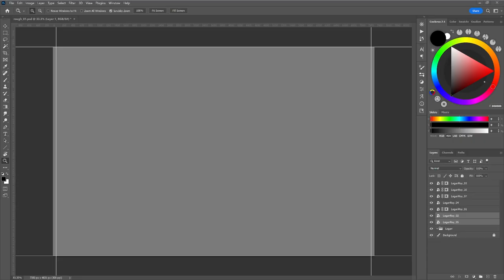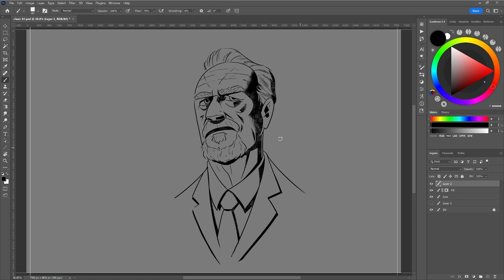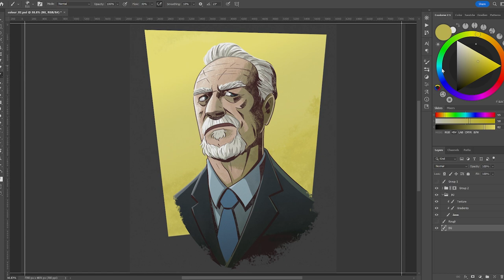Succession | Logan Illustration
A short time-lapse of Logan from Succession. Can't wait to see what the rest of the final season brings!